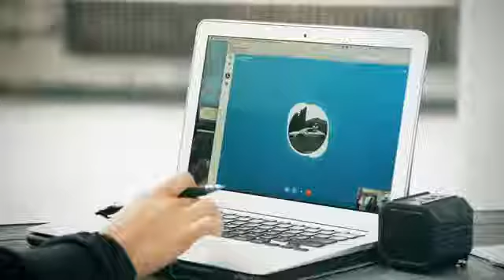Haitian Jack Talks About Quad Studio Incident